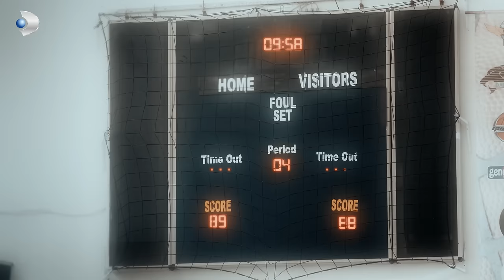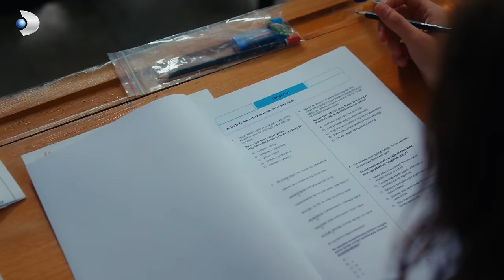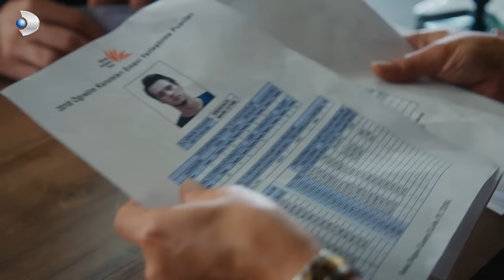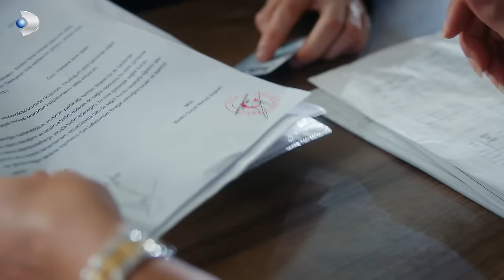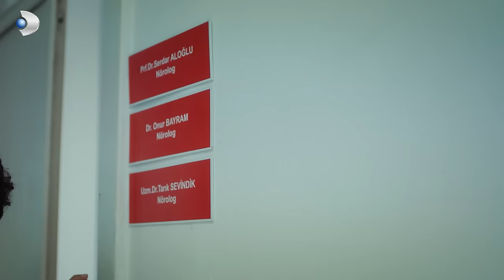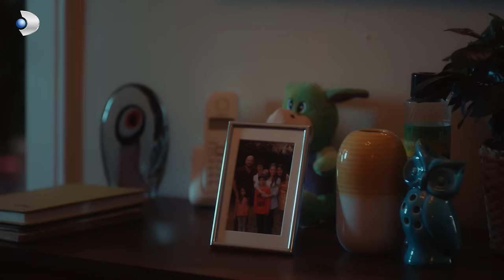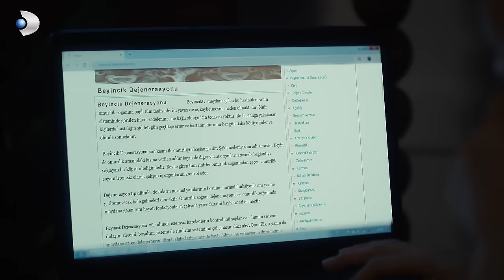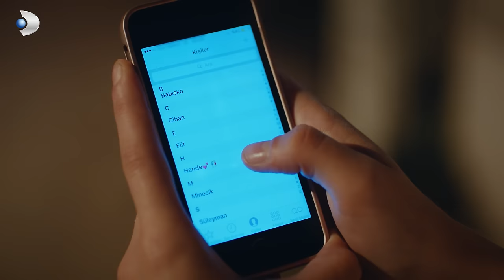Bir Litre Gözyaşı 1. Bölüm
Bir Litre Gözyaşı 1. Bölüm Özeti;
Gerçek hayattan alınmış çarpıcı bir hikaye! Cihan, lise son sınıf öğrencisi, hayat dolu bir kızdır. Yaşamına yön verecek olan üniversite sınavının heyecanı içindeyken nihayet gönlünden geçen okulu kazanmayı başarır. Böylece hayatında yeni bir dönem başlar. Yeni çevre, yeni arkadaşlıklar ve aşk…
Daha okulun ilk günü etrafını sarmalayacak olan arkadaş çemberine adım atar. Sınav sabahı tanıştığı, “o garip çocuk”la da yolları tekrar kesişir. Cihan’ı en çok heyecanlandıran, uzun süredir hayranlık duyduğu Ali’yle aynı okulda olmaktır. “İlk aşk” şimdi ona bir adımlık mesafededir. Her şey gayet güzel giderken yüreği ağırlaşan tek kişi Figen’dir. Kızının sakarlıklarından tedirginlik duymaya başlar. Cihan’ın yaralanmasına sebep olan bir düşüş acı gerçeğin gün yüzüne çıkmasına neden olacaktır. Cihan’a ''Beyincik Dejenerasyonu'' teşhisi konur. Bunun tedavisi olmayan bir hastalık olduğunu öğrendiğinde dünya Figen'in başına yıkılır. Cihan her şeyden habersiz yeni hayatının tadını çıkarırken Figen ise bambaşka bir dünyaya adım atmıştır. Yürekli ailesi, nasıl başa çıkacaklarını hiç bilmedikleri bir durumda kendilerini bulurlar. Acaba Cihan ve ailesini neler beklemektedir?

Oyuncular:
Sanem Çelik
Miray Daner
Tolga Tekin
Mert Yazıcıoğlu
Mehmet Aykaç
Melis Hacic
Polat Bilgin
Helin Kandemir
Nur Berfin Çiroğlu
Görkem Mete Demir
Revna Çolak
Erdal Bilingen
Goncagül Sunar